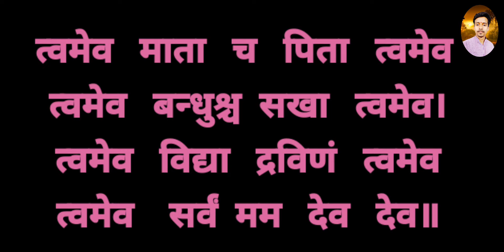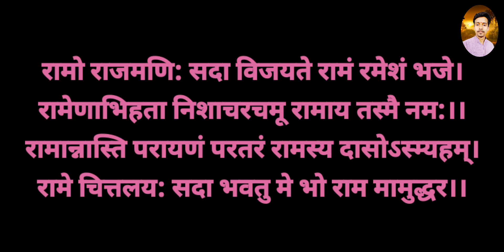बच्चोंकेलिएश्लोक. अपने बच्चों को ये श्लोक अवश्य याद कराए। shloka for small children